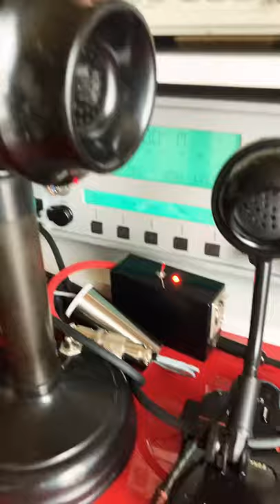Carbon Microphone Dated 1944 and 1952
We can still use vintage carbon microphones for Ham radio.
*1944   T-32 Kellogg T-32 Candlestick microphone
*1952 CHEST SET H-28-GR TRAV-LER RADIO CORPORATION CHICAGO ILLINOIS